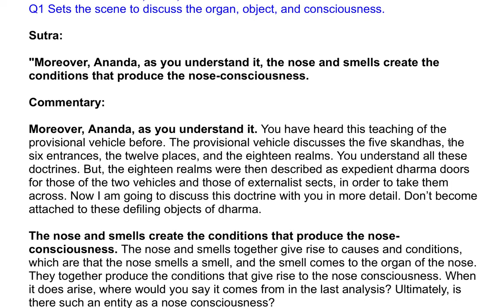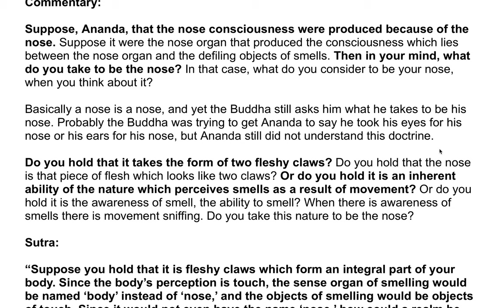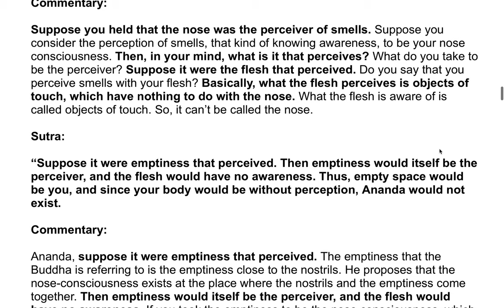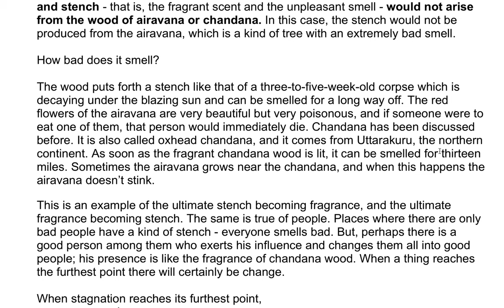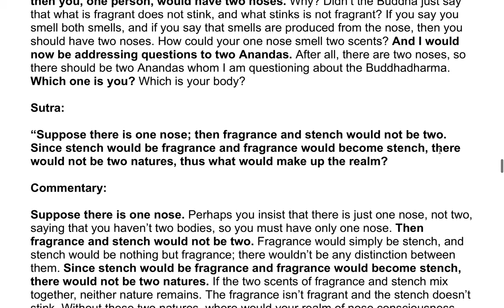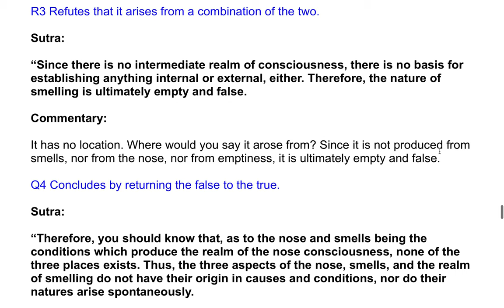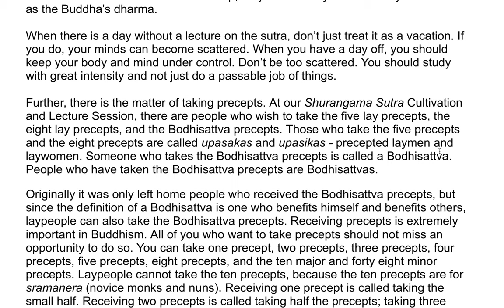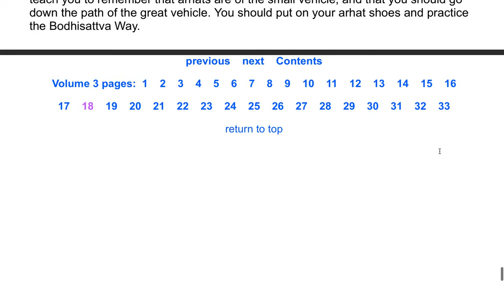The Shurangama Sutra| A Commentary by the Venerable Master Hsuan Hua 69